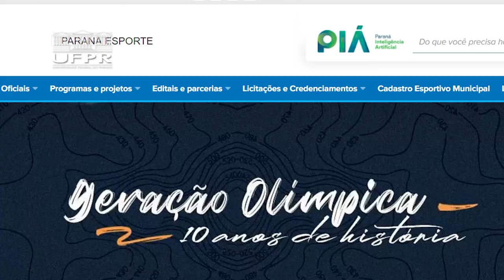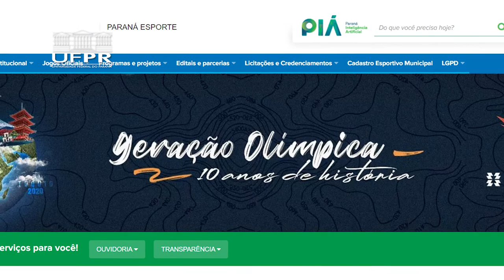Informa | Projeto ajuda cidades paranaenses a desenvolverem ações de incentivo ao esporte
Mais da metade das cidades do Paraná não possui políticas públicas específicas para o esporte. Para mudar essa realidade, a UFPR e o Governo do Estado trabalham juntos no projeto “O esporte que queremos”. Essa iniciativa busca auxiliar os municípios paranaenses no desenvolvimento de ações ligadas ao esporte, atuando através da capacitação de gestores e da compreensão das demandas esportivas de cada lugar.